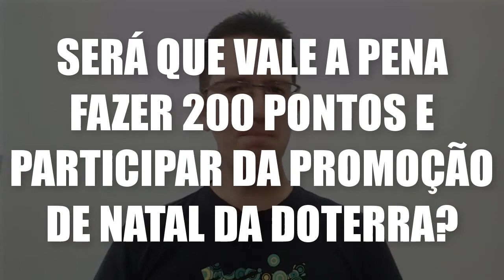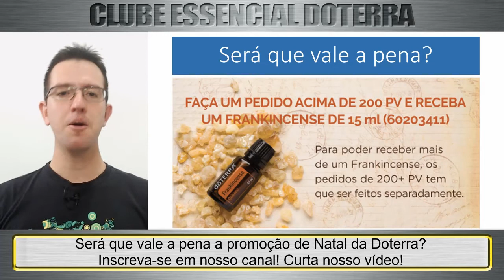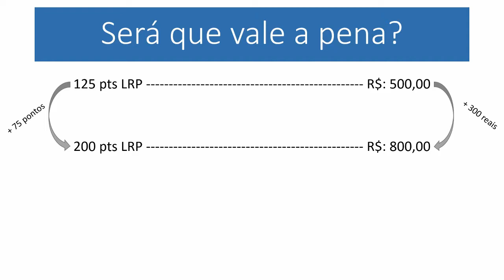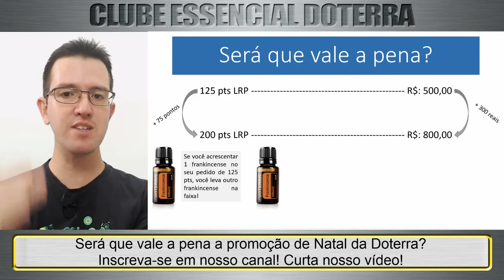Doterra Promoção de Natal vale a pena Clube Essencial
Será que vale a pena fazer um pedido de 200 pvs para ganhar o produto da promoção de natal da Doterra?

Neste vídeo o Consultor Lucas Palandi do Clube Essencial responde uma dúvida sobre a campanha de natal da Doterra e mostra um exemplo se é vantagem ou não fazer um pedido de 200 pontos!

Fazendo um pedido de 200 pontos no LRP antes do dia 15 do mês você irá ganhar o óleo de Canela Cássia com a tampa de silicone no formato de boneco de neve + o óleos de Frankincense além dos 20 pontos, no mínimo, do seu pedido de volta para trocar por novos produtos no programa de recompensa!

Assista o vídeo e veja em detalhes esta promoção incrível!

Faça parte de nossa equipe e tenha acesso a materiais gratuitos e exclusivos para te auxiliar no seu crescimento!